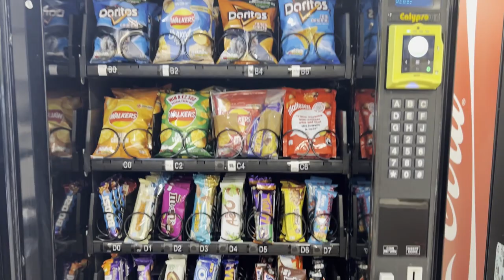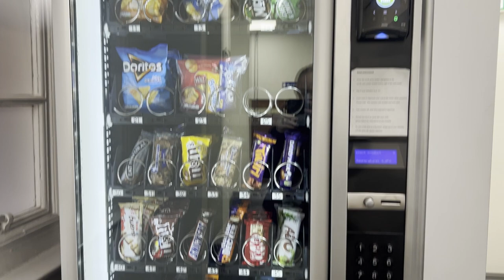6 Machines in 1 Day | Day in The Life of A Vending Machine Business Owner